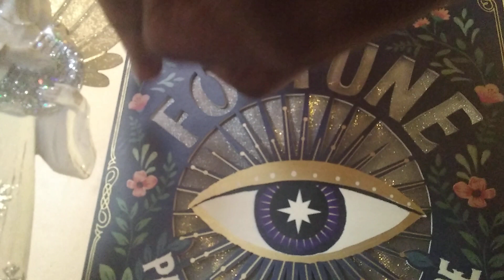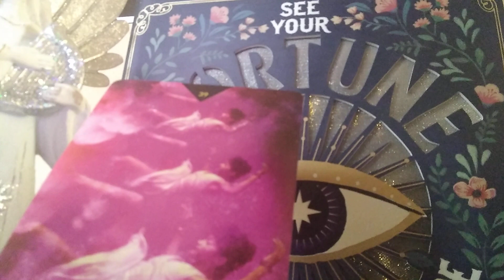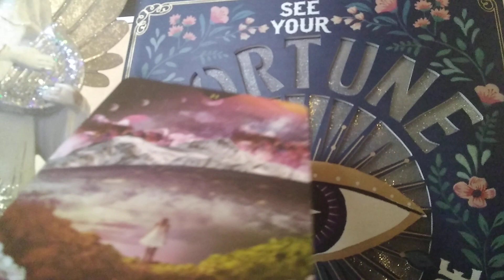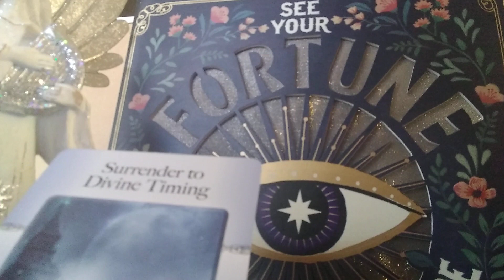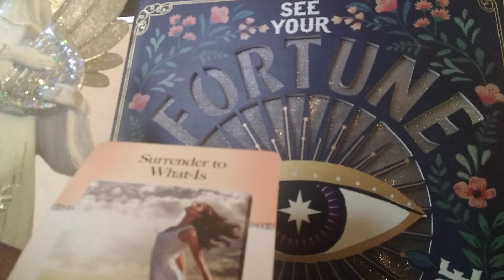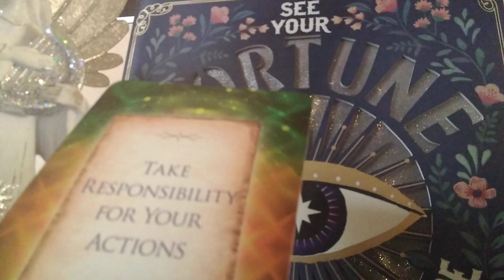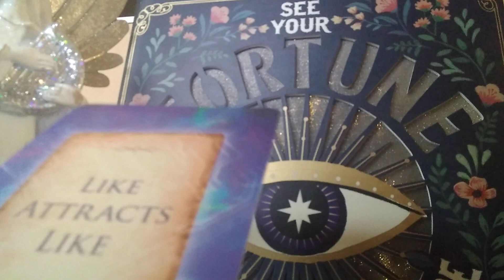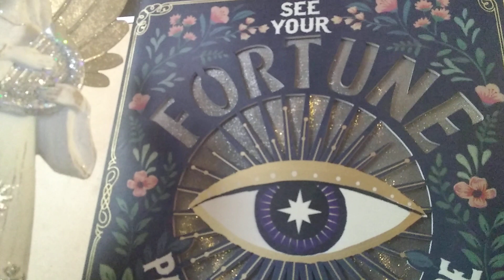Fire Signs 🙏 (Feb 17-28): You Got The Midas Touch!🤔😆💰✨😲🤭Things Are Working Out In Your Favor!😊💯🤸🙏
SPECIAL TOPIC READING!

"I do not want the peace which passeth understanding, I want the understanding which bringeth peace." ~Helen Keller

🙏In our unrelentless journey to find inner peace, we are often confronted with a myriad of challenges and obstacles that at first glance appear insurmountable.😤😥 However, amid the chaos & the foolishness, what would happen if we found a way to reclaim happiness, to restore that warm and fuzzy feeling, as it were?🤔😲 The purpose of this reading, then, will not only better facilitate your ability to regain confidence--to realize your self-worth--but it will also encourage you to take more responsibility for your life, thereby turning your worry into wonder! 🙏💯😄🤸🤗

"Midas Touch" Midnight Star, 1986.